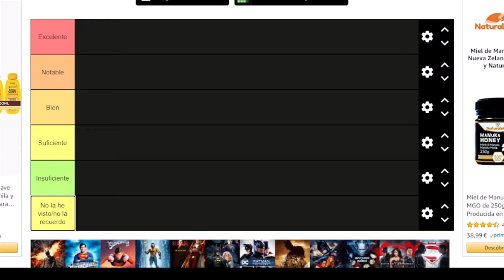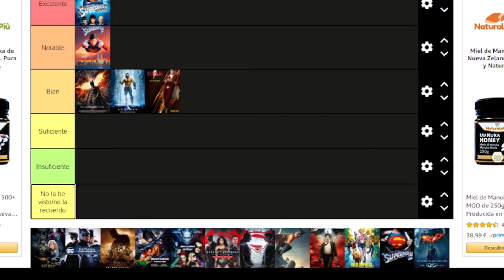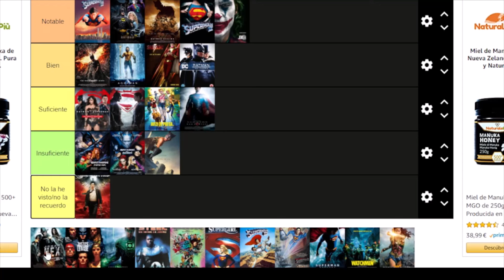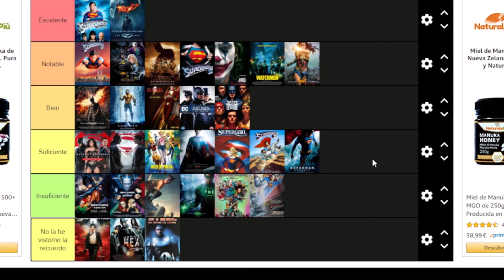Tierlist de películas Live Action de DC Comics